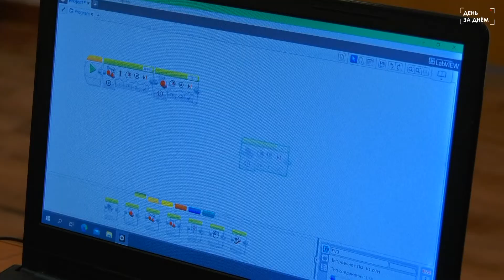Юные программисты прошли в финал регионального чемпионата "WorldSkills"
Завершён отборочный этап VIII Открытого регионального чемпионата «Молодые профессионалы» (WorldSkills Russia) Новосибирской области по компетенции «Мобильная робототехника». Соревнования были командные и рассчитаны на детей в возрасте от 12 до 14 лет. В финал регионального чемпионата прошли воспитанники Центра детского творчества.